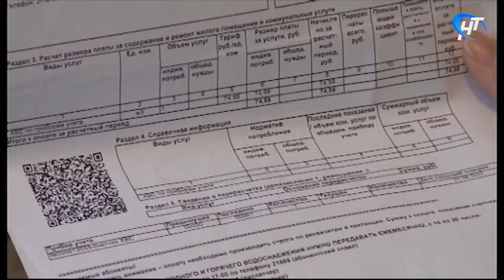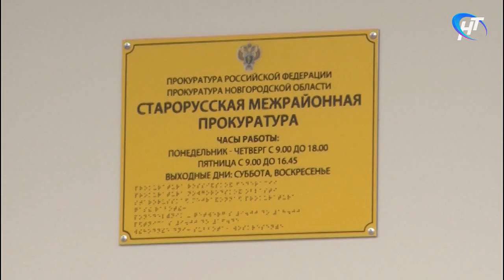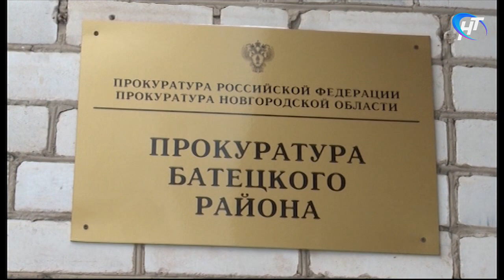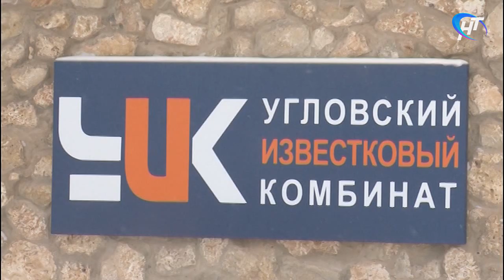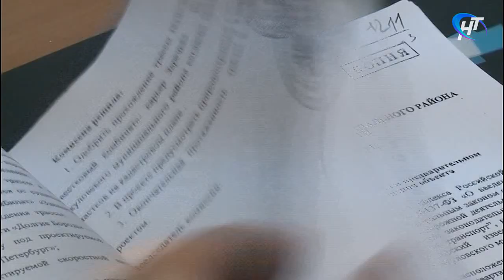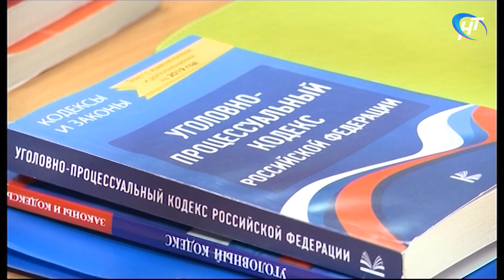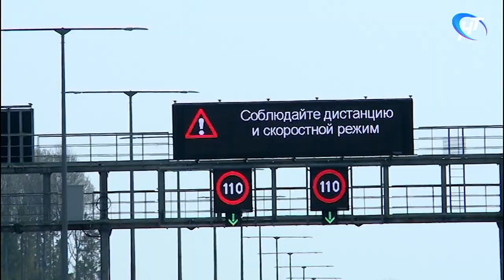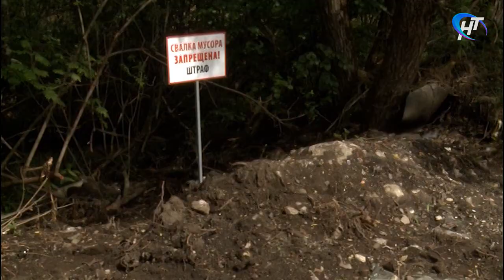Право знать. Итоги сезона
Выпуск от 26 июня 2019 года